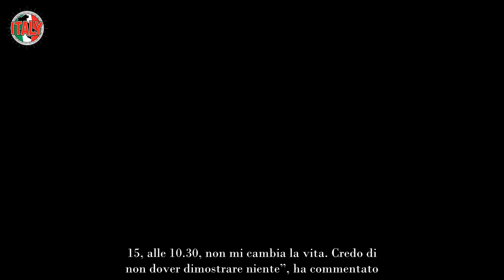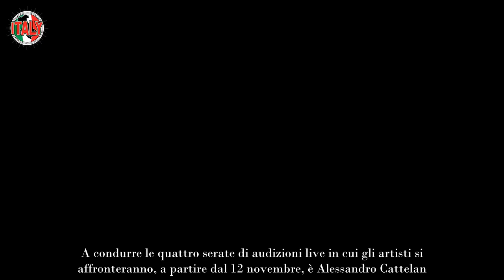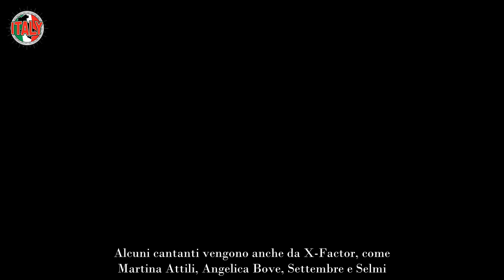Sanremo 2025, il nuovo meccanismo che rompe con Amadeus cosa succederà alla fine della gara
Come cambia la nuova edizione del Festival di Sanremo: Carlo Conti ha rinnovato il regolamento modificato negli anni passati da Amadeus.

La settantacinquesima edizione del Festival di Sanremo andrà in onda a febbraio 2025 con la conduzione di Carlo Conti. La Rai ha deciso di affidare il timone della kermesse- dopo l’addio di Amadeus- al conduttore di Tale e quale show che già in passato ha portato avanti la competizione. In merito alla sua presenza e al confronto con le precedenti stagioni, ospite del format A casa di Maria Latella, ha spiegato di non dover dimostrare niente.